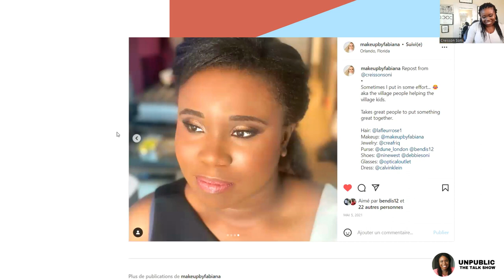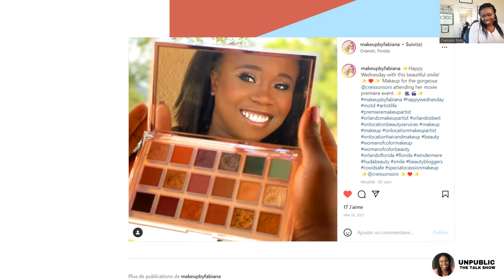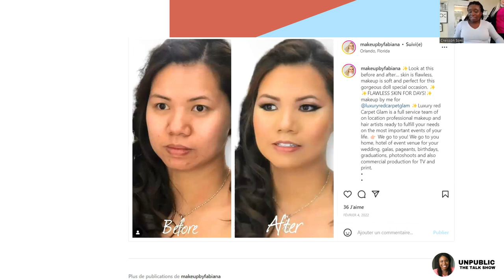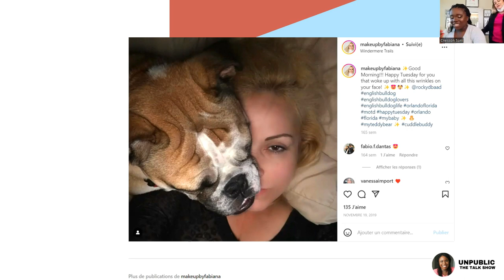From Broke in College to New York Fashion Week? | UNPUBLIC S01E04 | Fabiana Dantas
UnPublic Season 1 Episode 4 with Special Guest Star Fabiana Dantas as she shares why she went in the Makeup route! She later gives golden advice to 3 kinds of people in both the Beauty industry.
Want to listen to the podcast version?? Stream it now on Spotify: UnPublic The Talk Show.
SHARE THIS EPISODE AND LET US KNOW YOUR THOUGHTS!

UnPublic is a talk show that discovers details about a post made public by the guest. The guest is not aware of which 2 posts UnPublic has chosen. As the guest explains their post, they are faced with a General Knowledge quiz game. They must answer at least 3 of the 4 questions correctly in order not to share with us their most embarrassing moment.
UnPublic was created and is hosted by Congolese-American Actress and Notary Public, Creisson Soni.